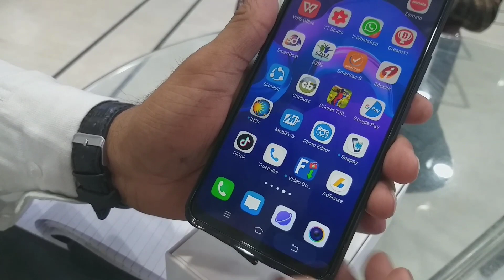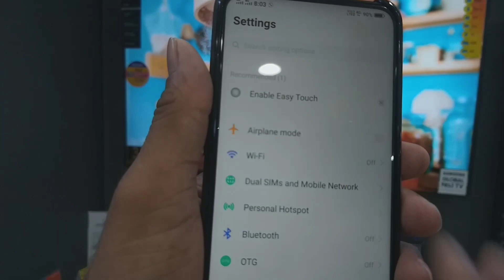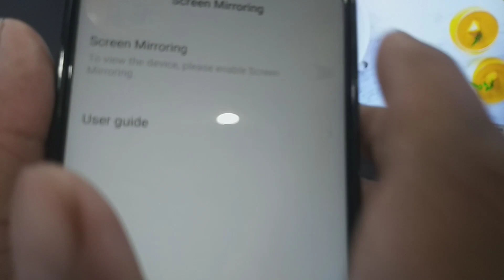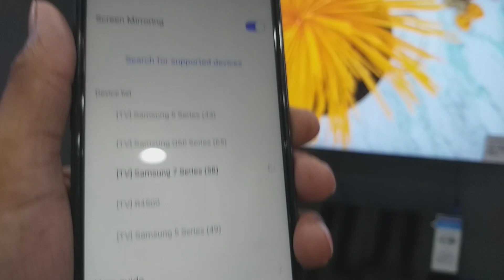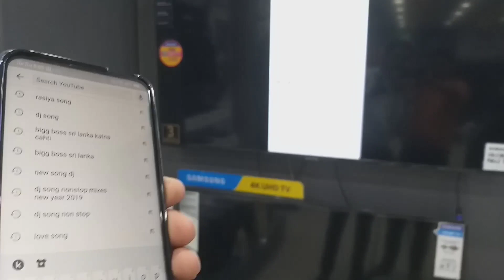How to use screen mirroring in vivo v15 pro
Vivo v15 Pro ko LED TV Se Kaise connect Karen how to Vivo mobile V 15 model inconnect any smart LED TV and watch video MP3 e photo and everything in mobile care in LED TV please watch this video in and subscribe and like and share this video LED TV Guru ke sath